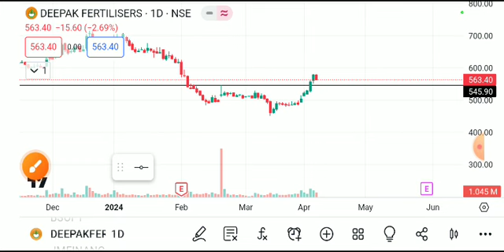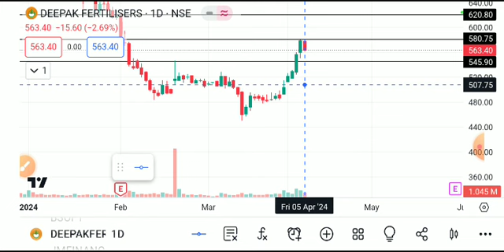DEEPAK FERTILIZER SHARE LATEST NEWS TODAY,DEEPAK FERTILIZER SHARE ANALYSIS,DEEPAK FERTILIZER SHARE